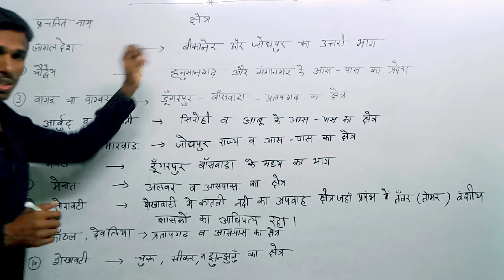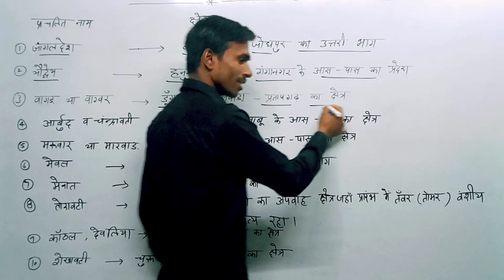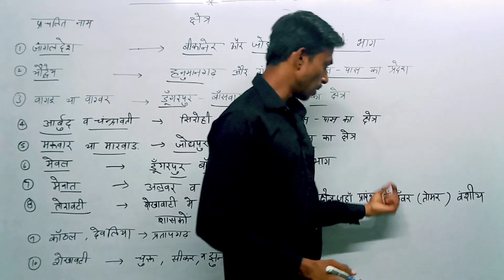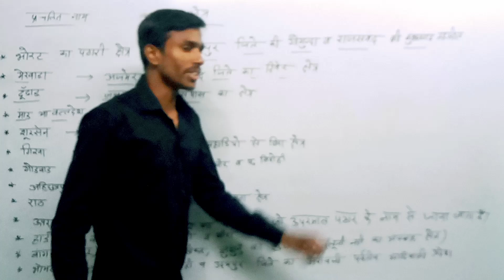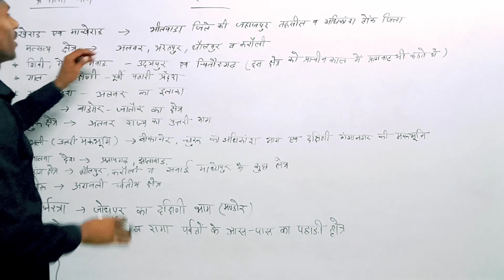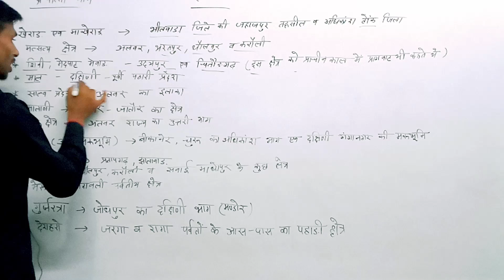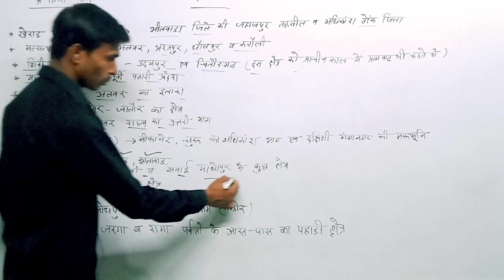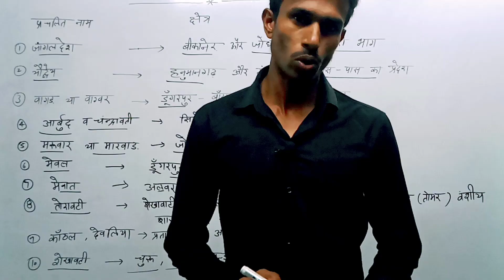राजस्थान की विभिन्न इकाइयों के प्रचलित नाम Reet,2nd grade,1st grade other rajsthan jobs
राजस्थान की विभिन्न इकाइयों के प्रचलित नाम Reet,2nd grade,1st grade other rajsthan exam s